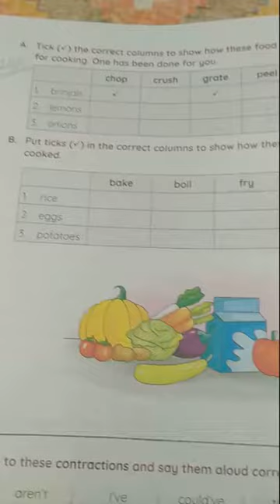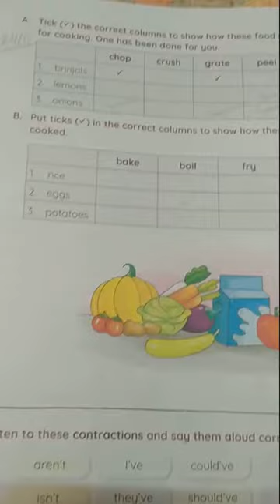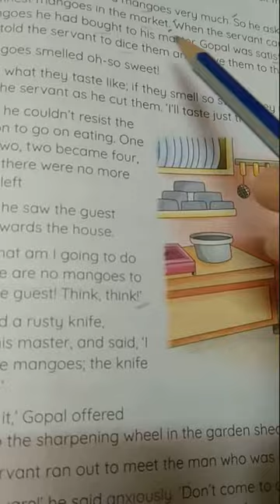Rising Sun Public School, class 5 English text, 24.11.2020